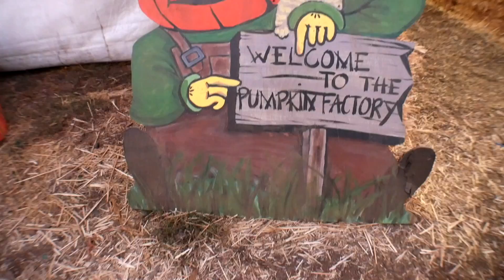SOMEONE STOLE FROM OUR DAUGHTER... (and we CAUGHT them!)